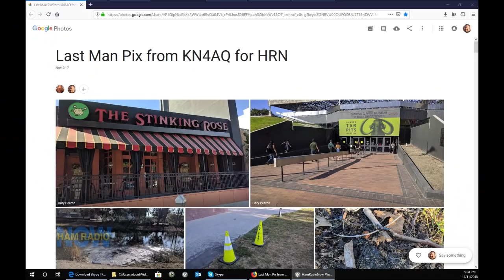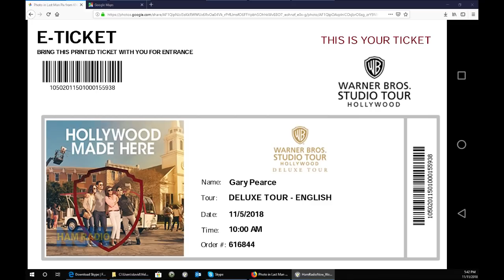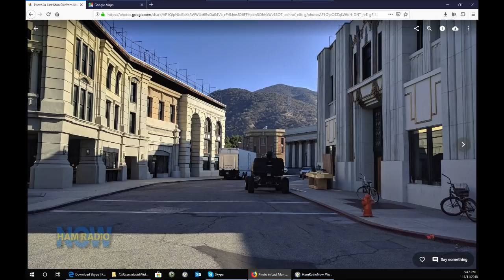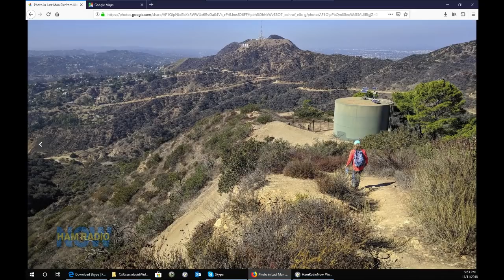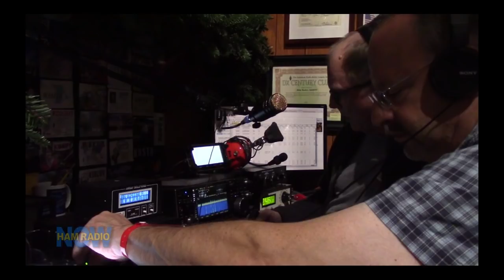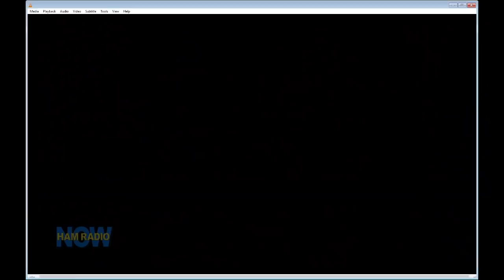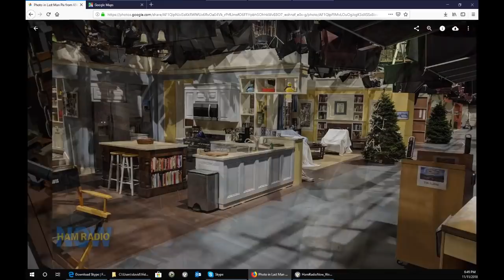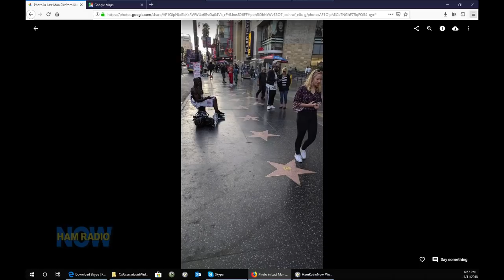HRN405: Live from Last Man Standing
Gary KN4AQ, Cyndi KD4ACW, and David talk about their trip to Los Angeles and their visit to the stage of Last Man Standing!